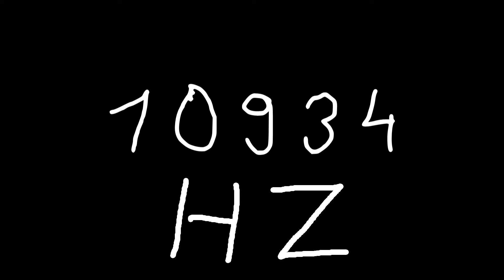10934 hz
Just sound.

chords
sounds
noise
tone
noises
tones
audio
wave
waves
sin
sine
sinus
sinoid
heart
heartbeat
resonancy